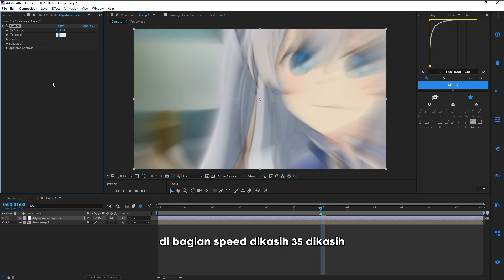Cara Mudah Membuat Twitch dI After Effects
My Device Specs :
- AMD Ryzen 5 5500U with Radeon Vega 7 Graphic
- Ram 24GB
- SSD 1TB